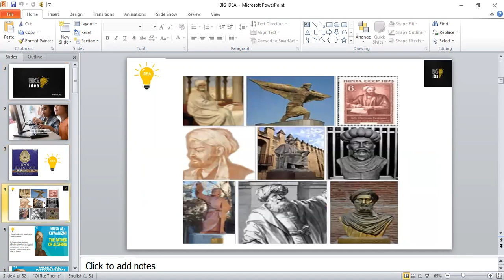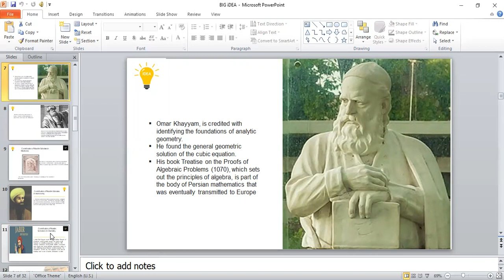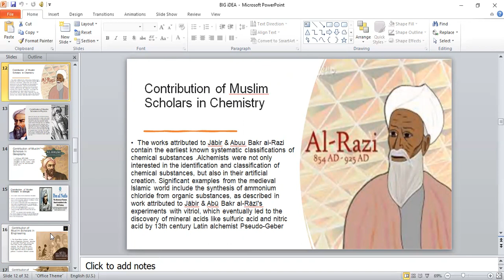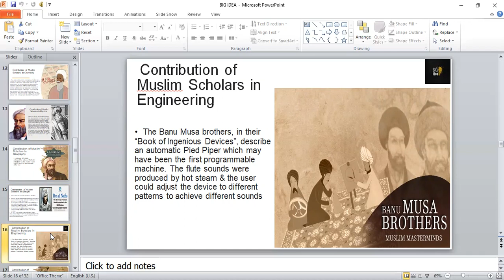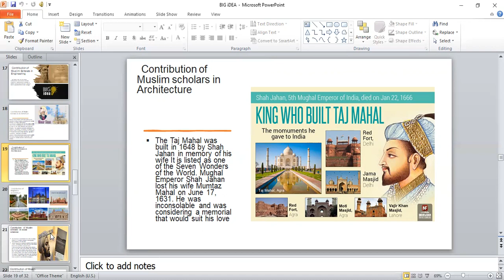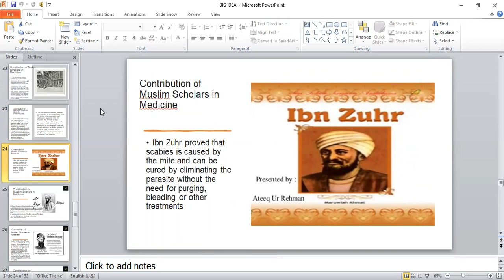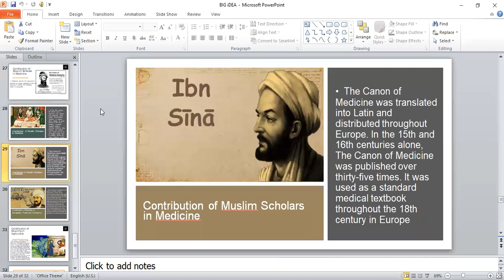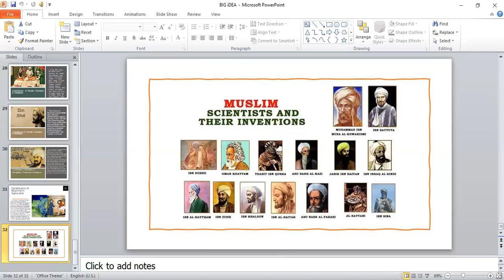Digital Pathsala : Big iDEA (Part-1).